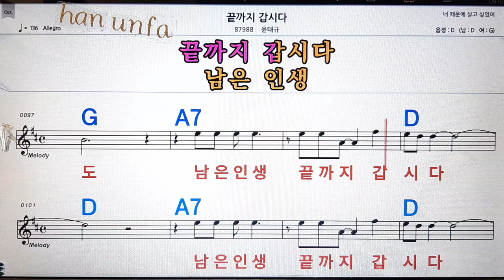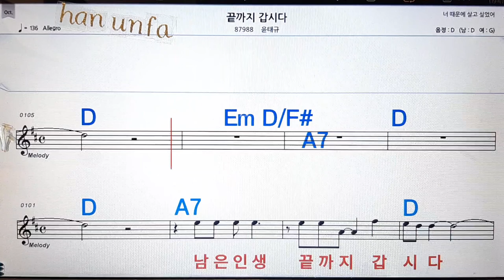끝까지 갑시다/윤태규💋노래방, 통기타 , 코드 큰악보, 가라오케, 반주💖Karaoke, Sheet Music, Chord, MR